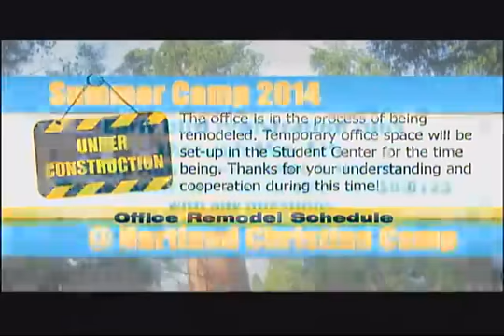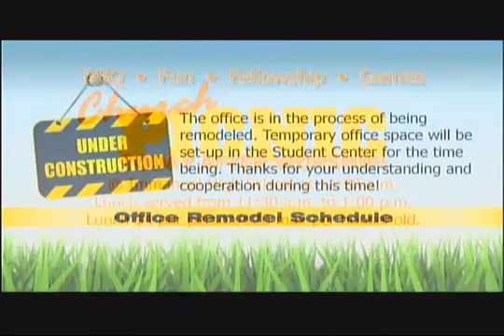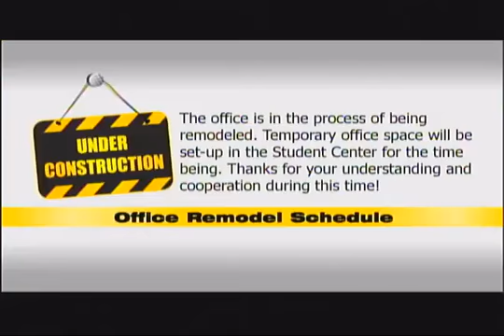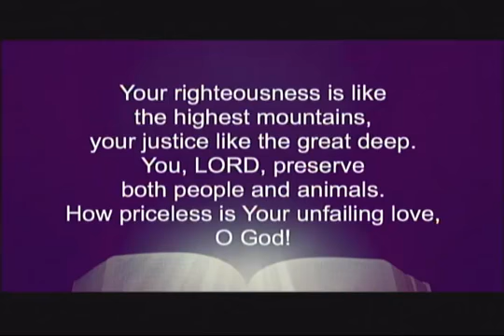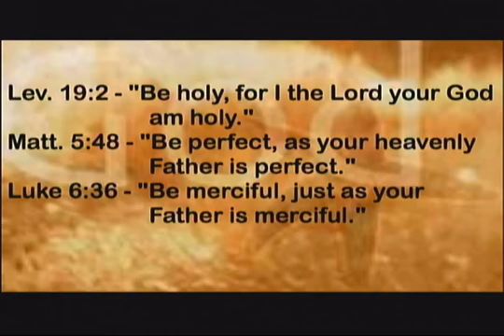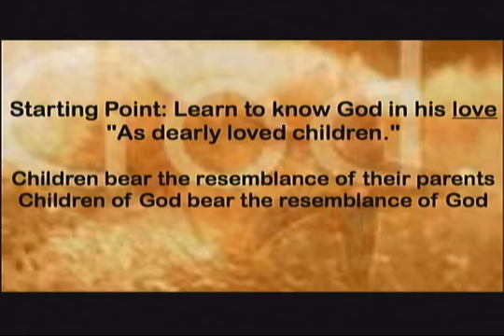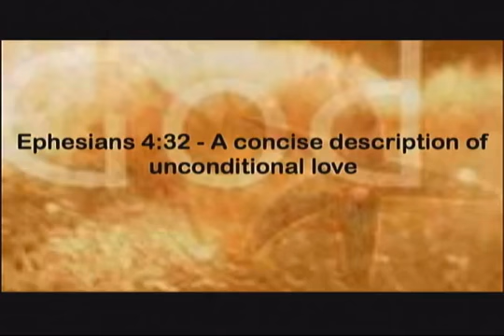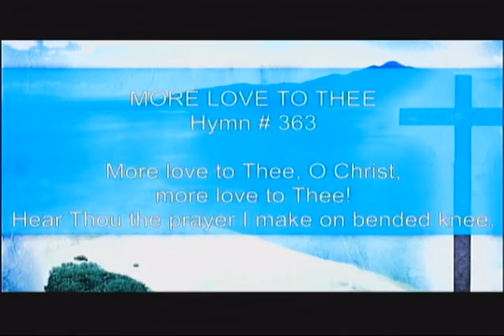The Great Invitation | April 27th, 2014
In this video, we invite you to join our church service focused on deepening your understanding of God's Word. Dive into a Bible-centered lesson that will help you grow in your faith as you learn more about Christianity, Jesus, and worship. Join us and discover the wisdom and guidance the Bible offers as we explore the sermon.